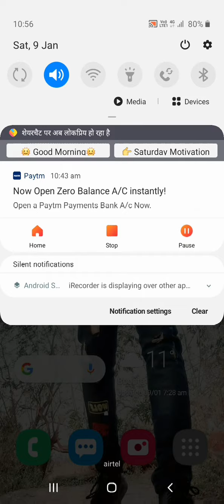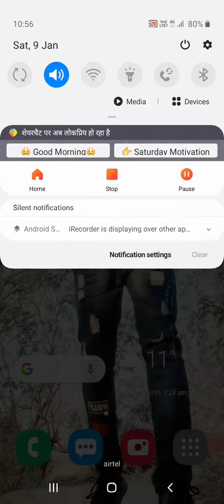Data usage warning // Data warning notification // Data warning any mobile how can we solve 😇